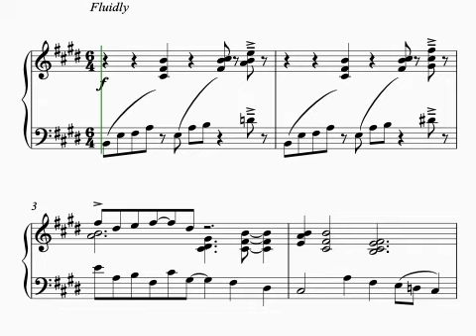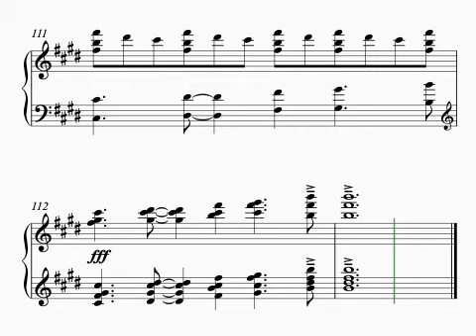Piano Suite - mvt 3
Movement 3 of one of my "classical" piano pieces. Mostly images from working downtown Los Angeles

The inspiration for this piano suite came from the energy of living and working in Los Angeles. I lived in Park LaBrea, walking distance from the L.A. Art Museum, Farmer's Market, and the La Brea Tar Pits. I had breakfast every morning at Farmer's Market, usually The French Crepe Co., and either write out bills (in the days of a hand-written check for everything) or compose up in the rooms above that most people don't know about.  I'd go to the Hollywood Bowl regularly to hear the Los Angeles Philharmonic, mostly when Esa-Pekka Salonen was the conductor. I was working on Ghost Stories (TV) with Claude Foisey, worked creating MidiFiles for Maranatha! Music, working with Terry Taylor on a few of his projects, and playing live with The Surfaris. I wrote "classical" music in my spare time. I was a member of some of the composer's guilds and would occaisionaly see movies before they were fully finished, "Titanic" "The Others" are the only ones that come to mind.

Angeles at 7th and Hope, Pershing Square, Angel's Flight, and Olvera Street.